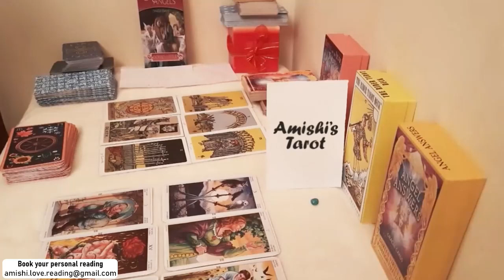Capricorn Tarot Bonus LOVE Reading November 2021 Will You Marry Them